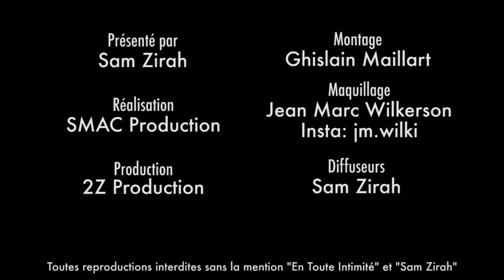Julia arrête Les Marseillais ? Elle explique tout ! (LMvsMonde3)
La vie qu'elle souhaite mener, l'image qu'elle ne souhaite pas projeter ... Julia Morgante semble sur de sa décision ! Et toi, que penses tu de son choix ?

Snap: samzirah

Crédits:
Extrait (Julia Morgante - Les Marseillais VS. Le Reste Du Monde 3 )